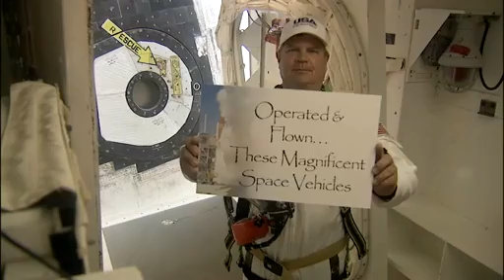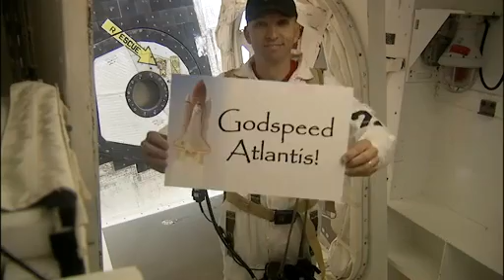STS-135 Shuttle Closeout Crew Says Goodbye July 8, 2011.mp4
STS-135 Atlantis - Shuttle Closeout Crew Says Goodbye

The Closeout Crew sends its farewell and thanks after helping the final space shuttle crew into their seats before liftoff. This mission concludes the Space Shuttle Program.